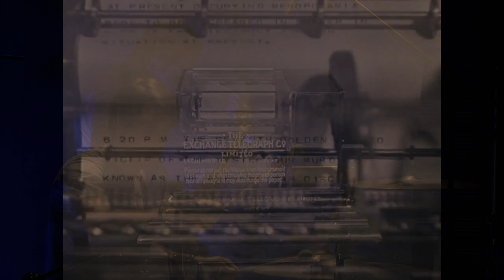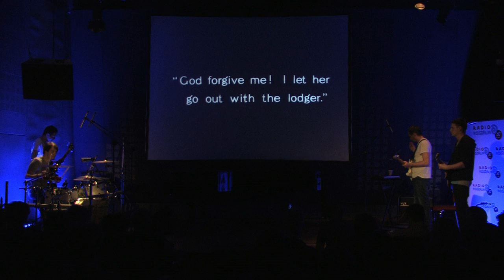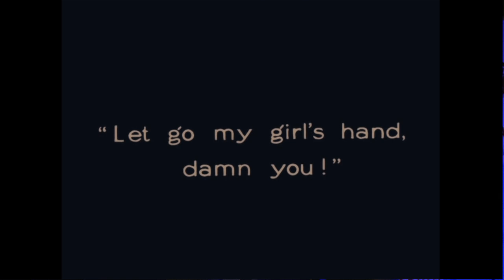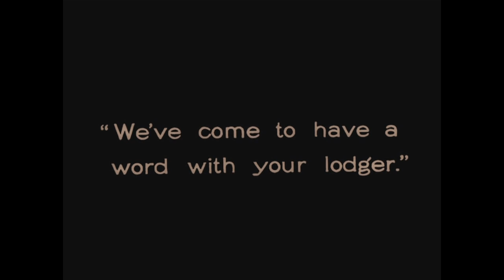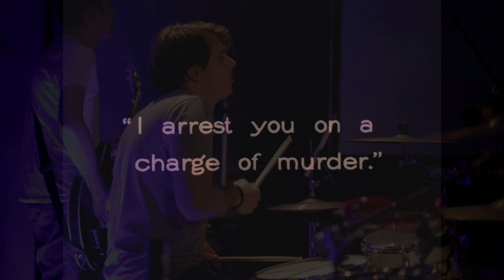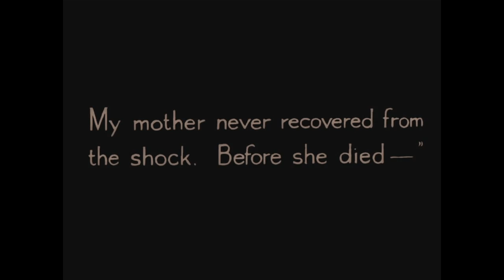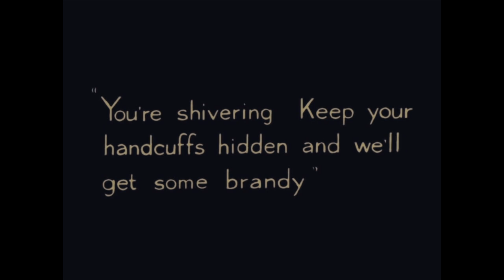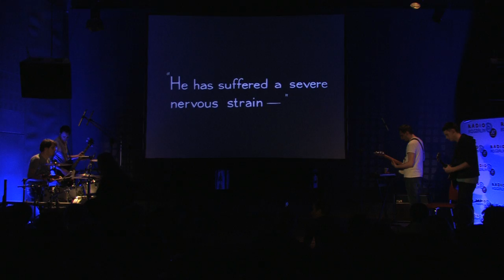Koncert The Washing Machine - 23.04.2014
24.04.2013 roku w Studiu im. Czesława Niemena odbyło się wyjątkowe spotkanie filmowo-muzyczne.

Można było zobaczyć film, do którego muzykę "na żywo" grała łódzka grupa THE WASHING MACHINE, która regularnie od 2010 roku prezentuje klasyczne dzieła kina niemego w autorskiej oprawie muzycznej. Ta wyjątkowa podróż do zamierzchłych czasów kinematografii stanowiła prawdziwy rarytas zarówno dla koneserów kina jak i fanów muzyki.

Grupa taperów, postanowiła zmierzyć się z wybitnym dziełem Alfreda Hitchcocka -- „Lokator" z 1926r. przywołując historię tajemniczych wydarzeń związanych z morderczą działalnością Kuby Rozpruwacza.

Niemy, blisko stuletni film we współczesnej oprawie muzycznej zespołu The Washing Machine przeniósł Nas do świata filmowej grozy, niewyjaśnionych zagadek, nagłych zwrotów akcji, budując z minuty na minutę atmosferę lęku i niepewności.